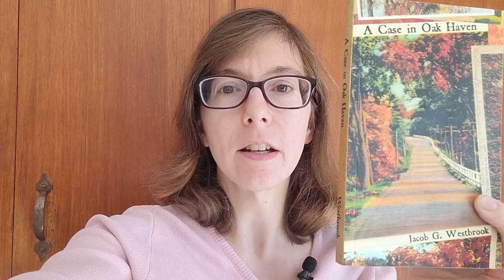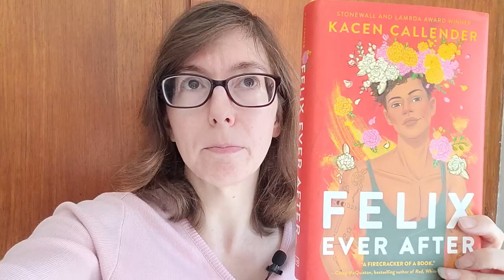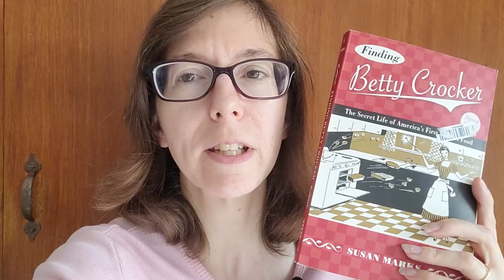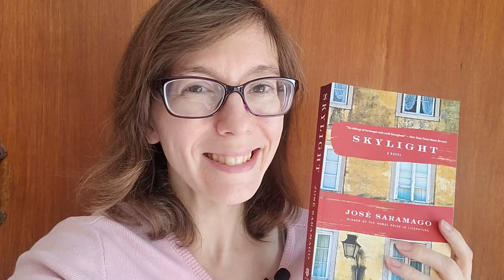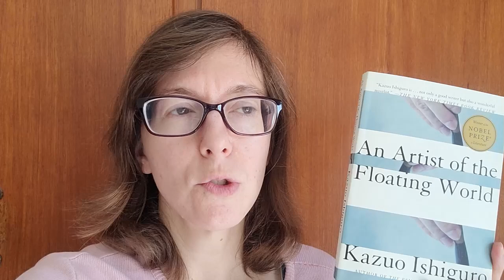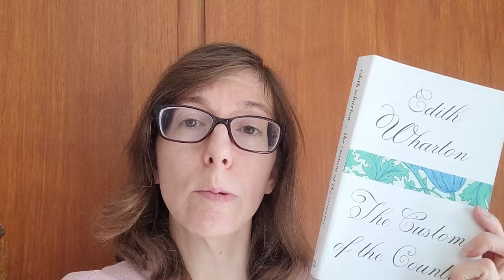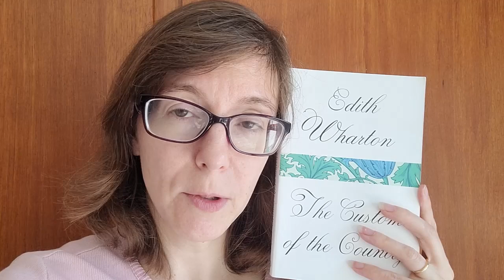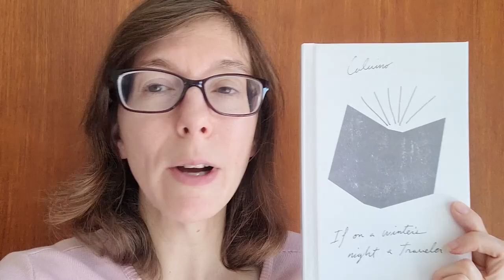7 Books You Should Be Reading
What's that? You need new suggestions for your reading pile? Of COURSE you do! Here are seven books I've recently bought that I absolutely love, and hope you will too. One can never have too big a TBR pile!

Find recommended books here:
The Custom of the Country

Finding Betty Crocker:

 A Case in Oak Haven: